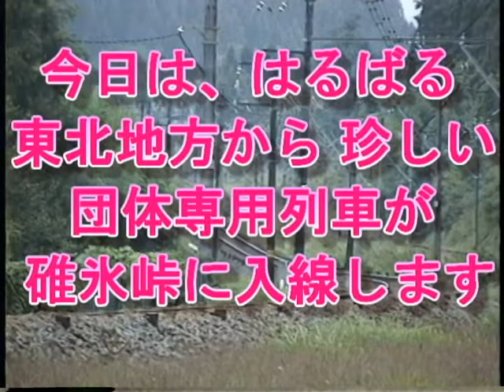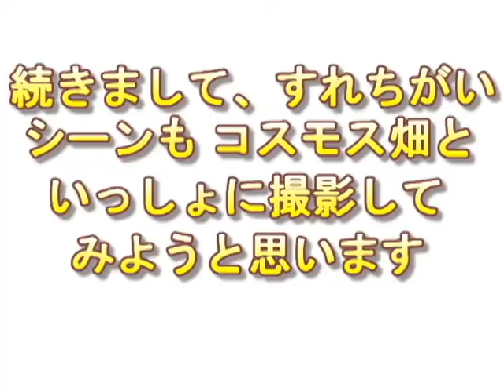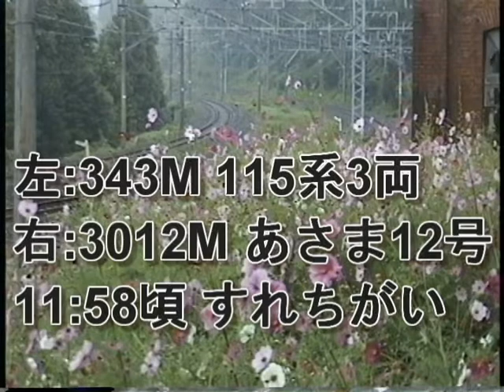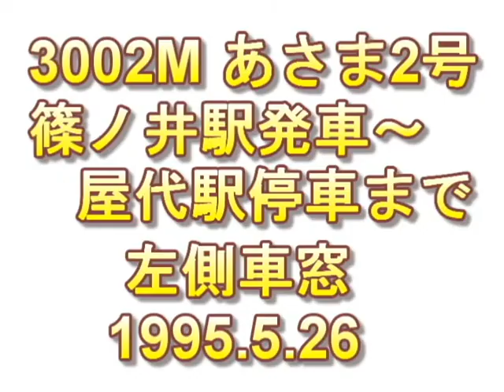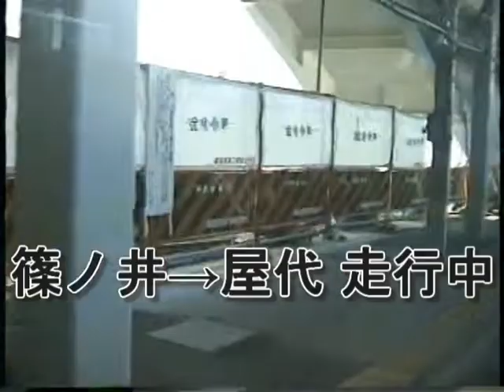碓氷峠に珍客がいらっしゃいました！！遥々青森からのふれあいみちのく号！！碓氷峠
遥々青森から来たふれあいみちのく号が、全力で碓氷峠を登るシーンをご紹介します